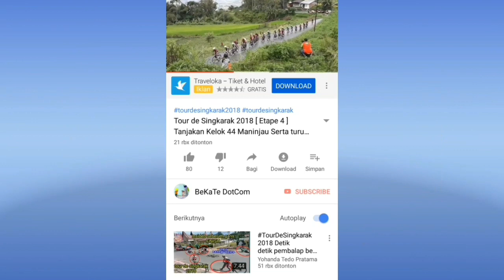Kejurnas Motoprix Final Bebek 4 Tak 150 cc TU Pemula | Kejurnas MotoPrix Region A Putaran 3 - 2019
Motoprix Sawahlunto 2019.
Balapan yang baru usai dijalankan yaitu Balapan 1 kelas Rookie Motoprix 2019 putaran ke-3 (17/8) di Sirkuit Sawah Lunto, Sumatra barat. Jalannya balapan begitu ketat. Kompetisi Pembalap kecil tapi persaingan sangat panas.

Selepas start, Silmi pembalap cilik 'Tim Balap Usaha Jaya (UJRT)' Berada di posisi ke 5. Disaat 8 lap berjalan, Silmi membuka lahan maju memangkas lawannya satu persatu. Namun pasukan dari tim Mahdil Kenzi22 juga terus memberikan gempuran.